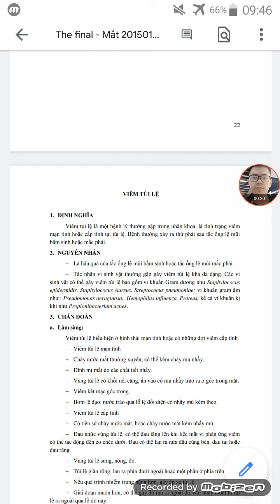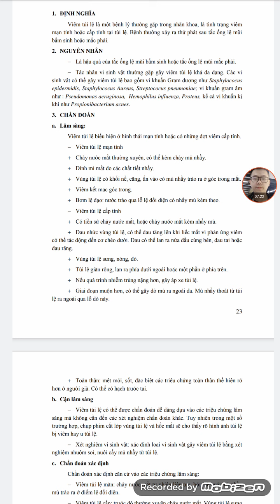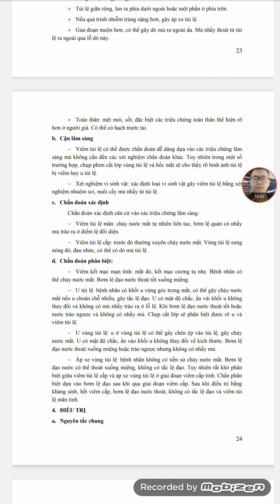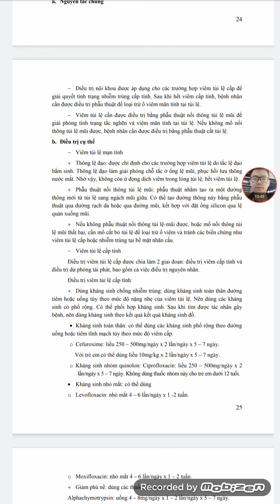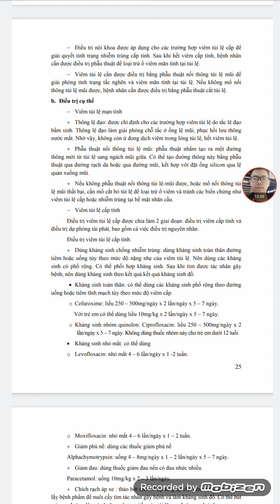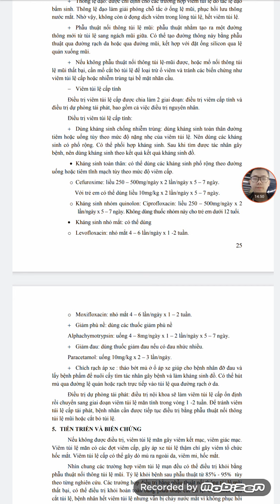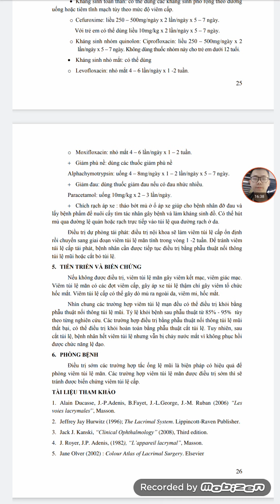Viêm túi lệ